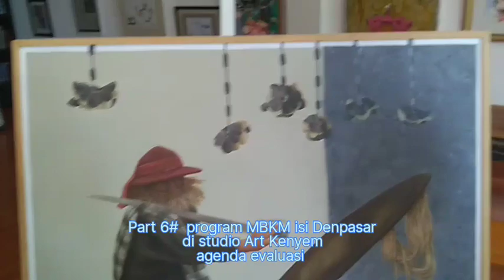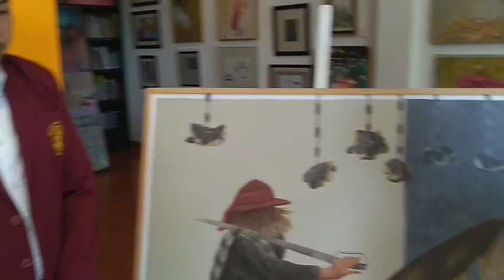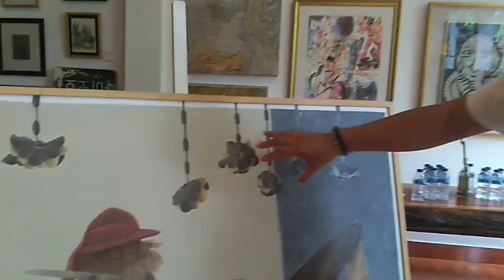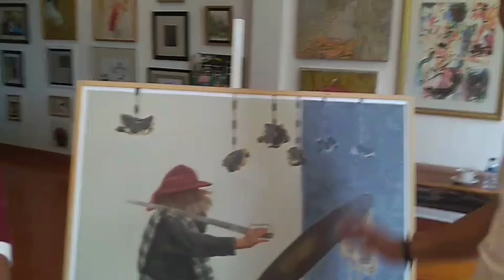Tjokorda Udiana Nindhia Pemayun dan I Nyoman Sujana kenyem dalam koreksi karya 6#